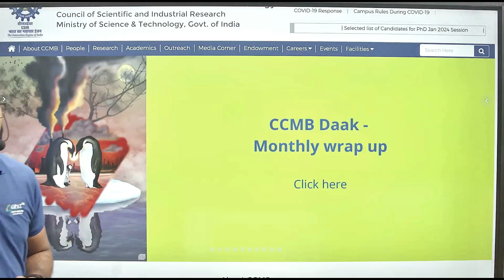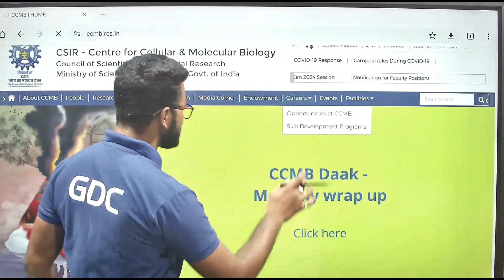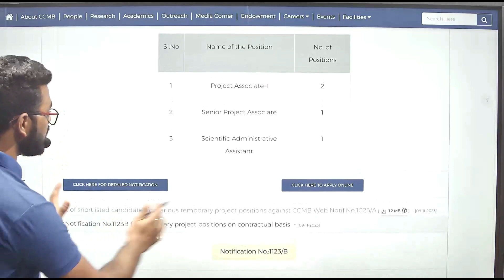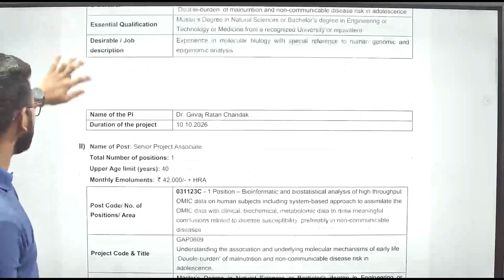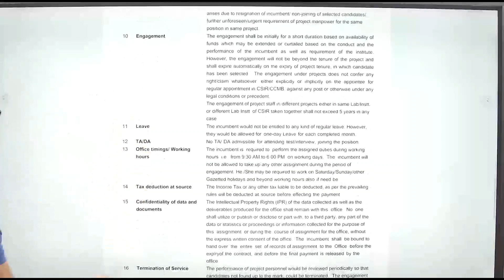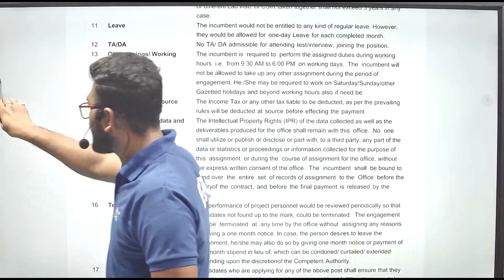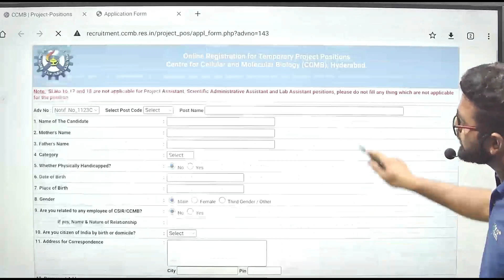SENIOR PROJECT ASSOCIATE AT ICMR - CCMB | BEST OPPORTUNITY FOR RESEARCH|JOB VACANCY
Org Code for iPhone = GDCCLASS
🩸B. Pharm (1st to 8th Semester) e-notes
📌WhatsApp - Type “HELL0 GDC “
govt pharmacist
pharma jobs
pharmacist recruitment 2023
pharmacist jobs
pharmacy job
Thanks 👍🙌🔥📌✍🔥✔👍